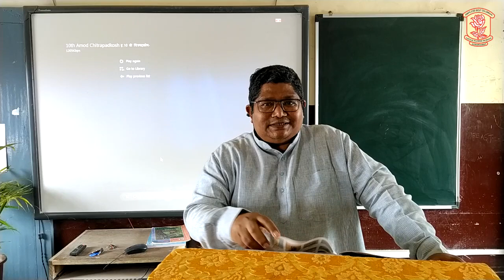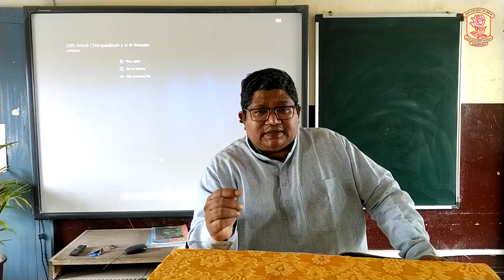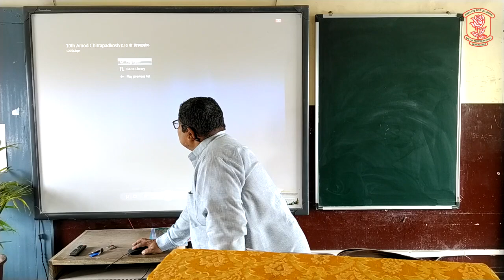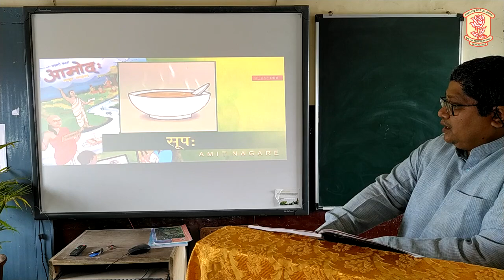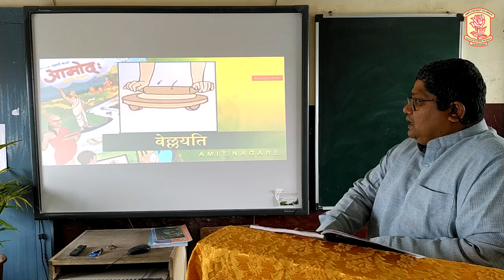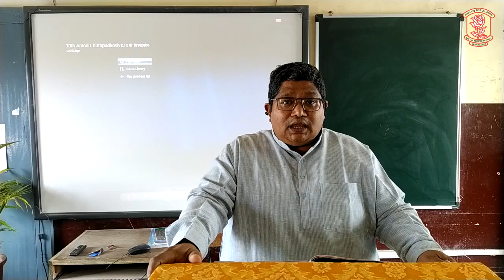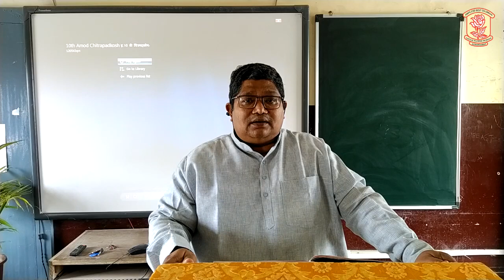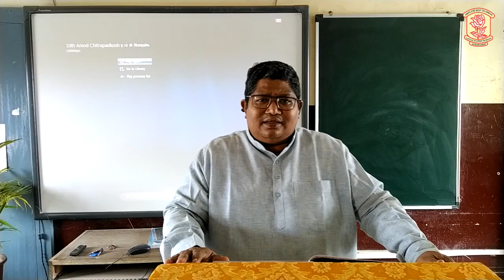Class X Sugam Sanskrut by Dr. Ajay Nilangekar